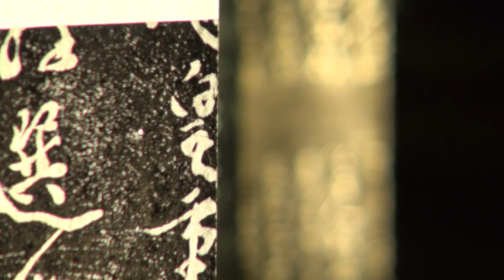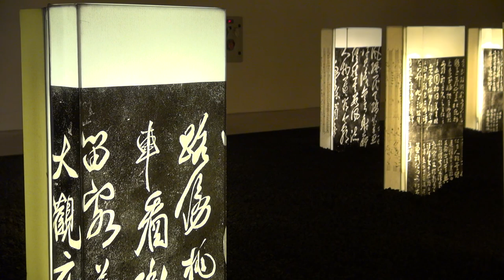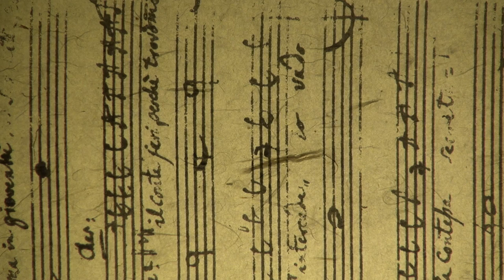Les "Stèles" de Li Chevalier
Li Chevalier nous présente l'exposition des "Stèles" dans le chai du Château Haut-Bailly. L'installation avait initialement été crée en 2013 dans le cadre d'une manifestation célébrant le 100ème anniversaire de "Stèles", un recueil de poèmes en prose de Victor Segalen publié en 1912 à Pékin.